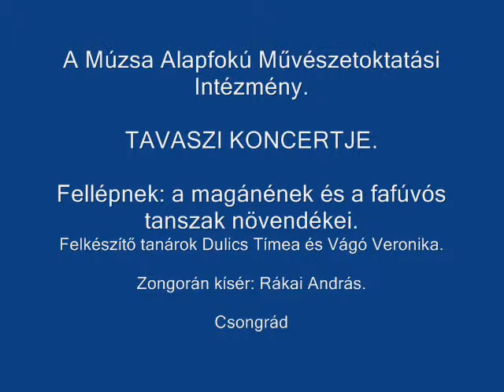03. Múzsa Tavaszi Koncert..wmv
A Múzsa Alapfokú Művészetoktatási Intézmény.

TAVASZI KONCERTJE.

Fellépnek: a magánének és a fafúvós tanszak növendékei.

Felkészítő tanárok Dulics Tímea és Vágó Veronika.

Zongorán kísér: Rákai András.

Csongrád 2010.május.16.